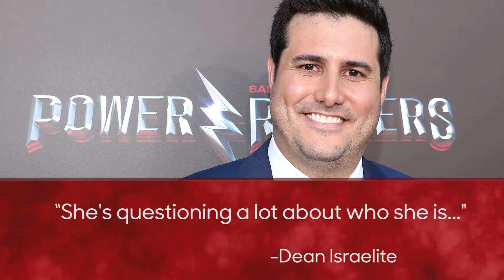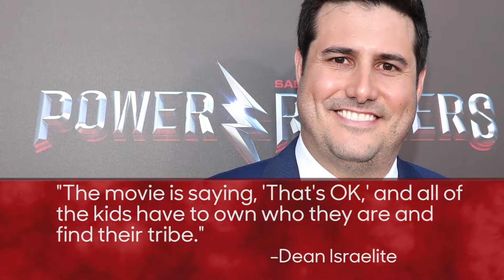'Power Rangers,' 'Life,' & 'CHIPs' - Things You Should Know About This Weekend's Movies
Three new films enter the fray this weekend — Saban's 'Power Rangers,' Sony's space horror-thriller 'Life' and Warner Bros.' 'CHIPs' — but none are likely to reduce holdover 'Beauty and the Beast' to zero-gravity status.